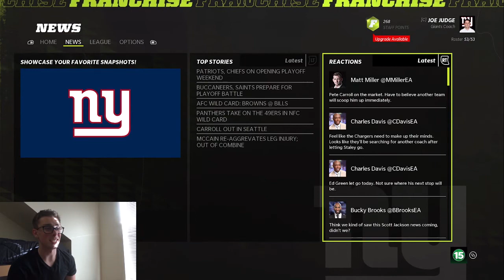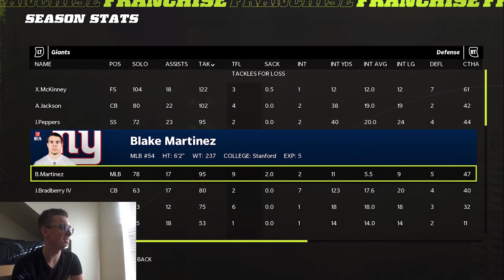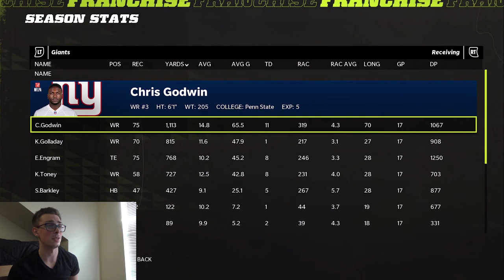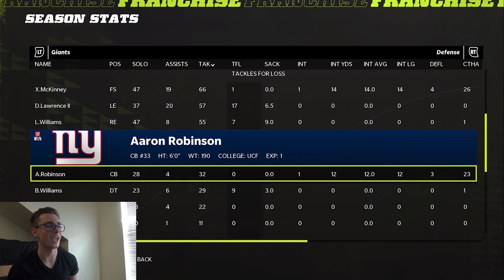Russell Wilson wants to be traded to the New York Giants?? Playoff Run??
Rumors are once again swirling. It seems like a yearly thing now, but could there be any truth to them this time? We hop into Madden 22 to find out what could happen if there is!